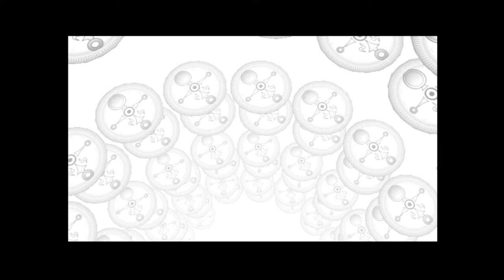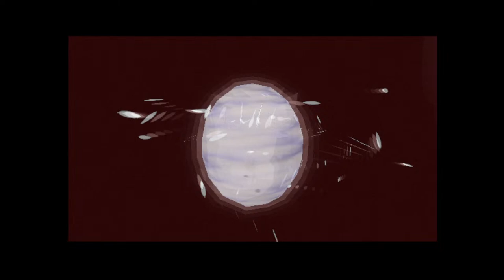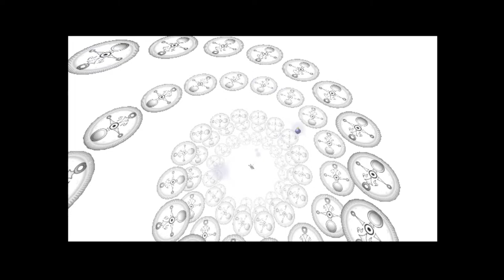Majora's Mask #5: Snowhead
Streaming Wednesdays (when I'm not at work) and Sundays at around 2:30 PM Newfoundland time (UTC -2:30).